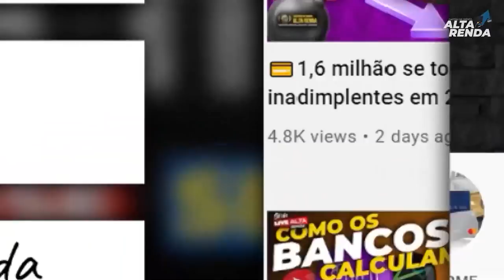💳MASTERCARD BLACK|SICOOB MERIT, SICRED, UNIPRIME, QUAL DESTES TRÊS É O MELHOR CARTÃO DE COOPERATIVA?